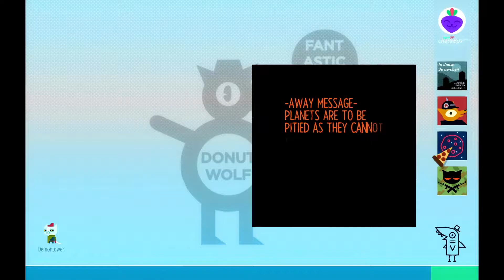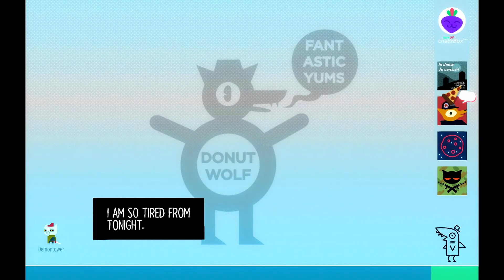Night in The Woods #10 - Party Pooper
This is one we have all been waiting for, Beautifully animated, superbly written, a bright and vibrant art style and a darker undertone.